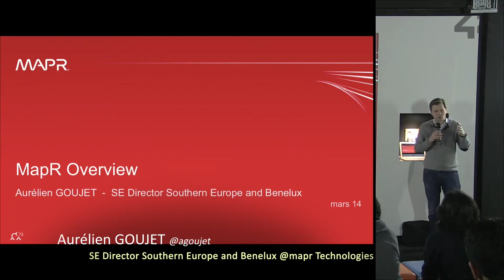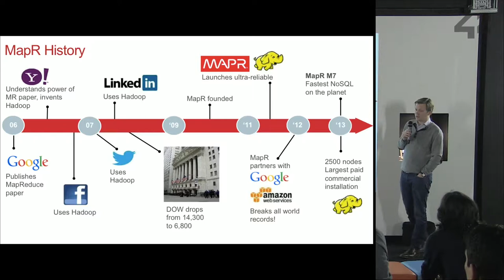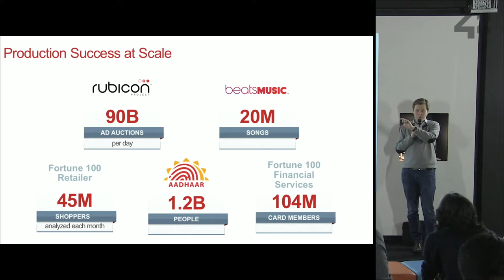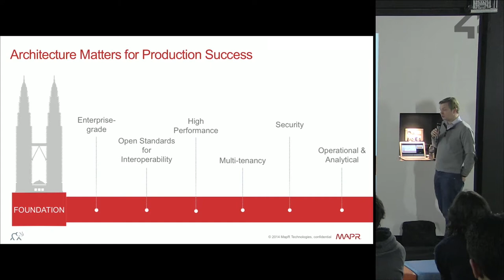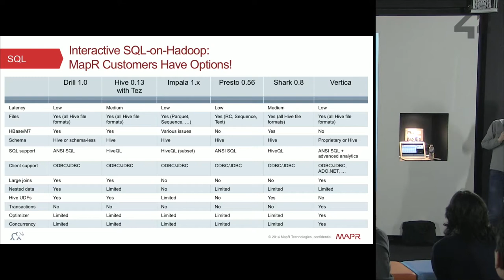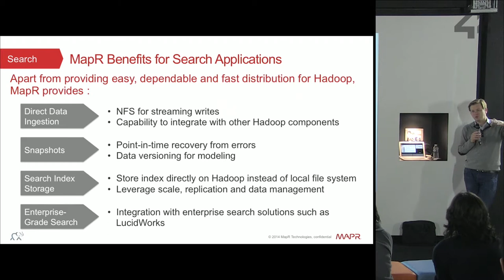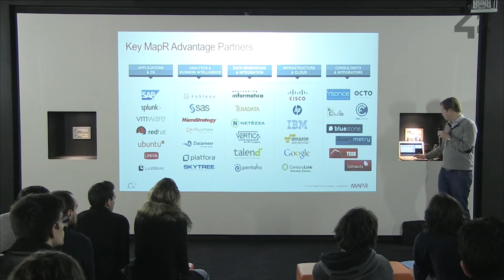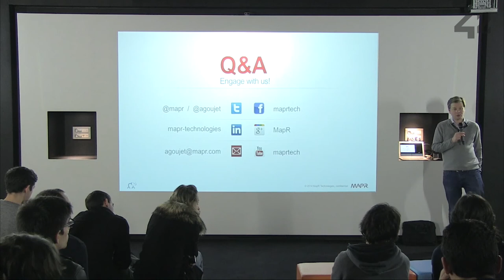CONF@42 - MapRtechnologies - Big Data Plateform